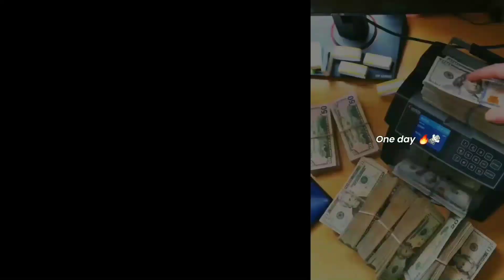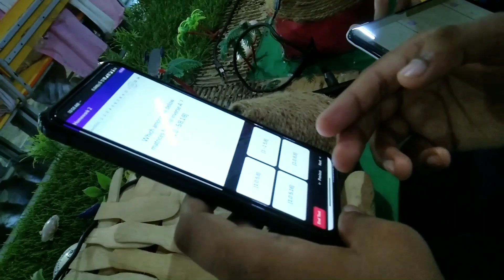How Girls and Boys Compete in School Tech 😨 Projects, Badshahpur | Criminal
In this video, we will see how girls and boys compete in school tech projects. Who will come up with the most innovative and creative solutions? Who will impress the judges and win the prizes? Watch and find out! 😎
Join us in this electrifying showdown as we explore how girls and boys go head-to-head in school tech projects! 🌟 Discover the secrets to success, witness incredible innovations, and find out who's leading the way in the digital frontier. Don't miss this epic clash of creativity and coding skills! 💻🔥